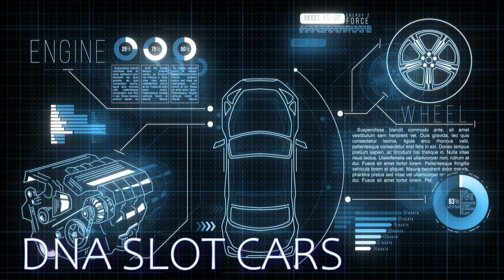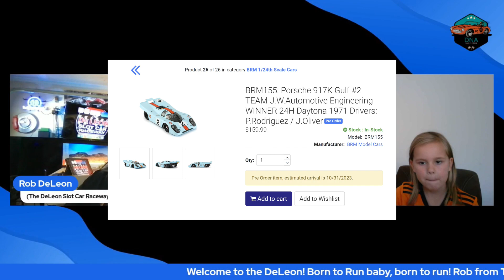DNA Podcast Ep 3 Welcome to the DeLeon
Amazing podcast today with the legend Rob DeLeon from the Deleon Slot Car Raceway.

Slot cars are back ! 🙌